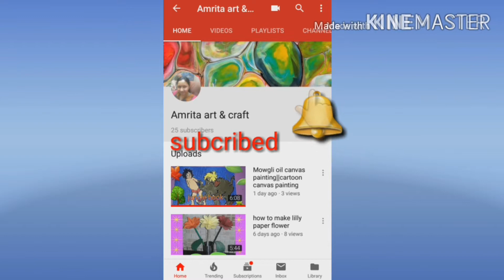Mobile charging hanging wall stand using waste plastic bottle